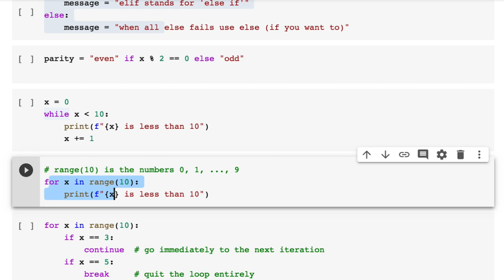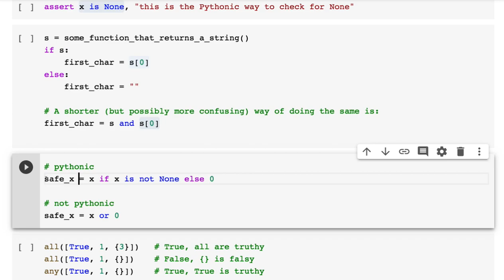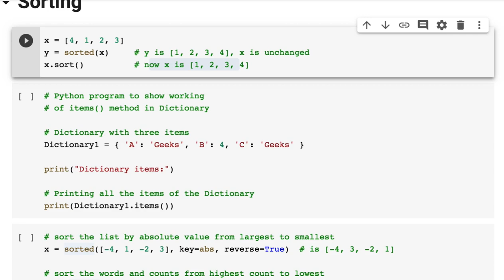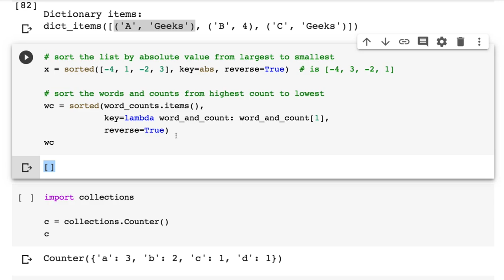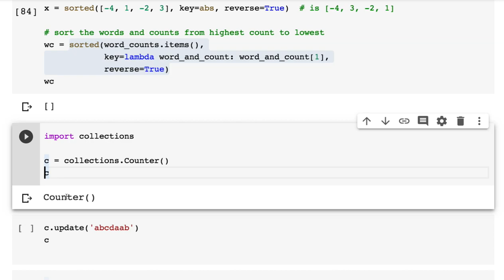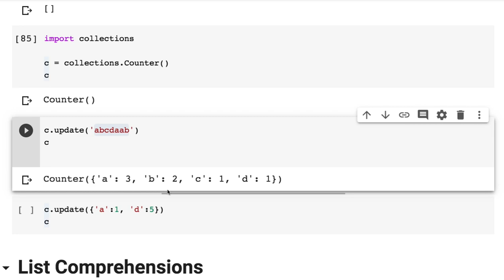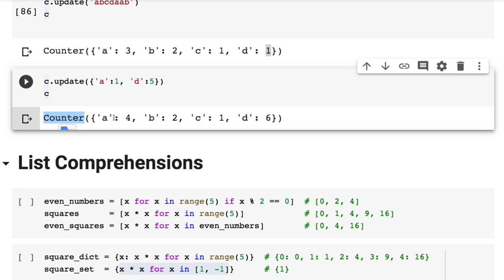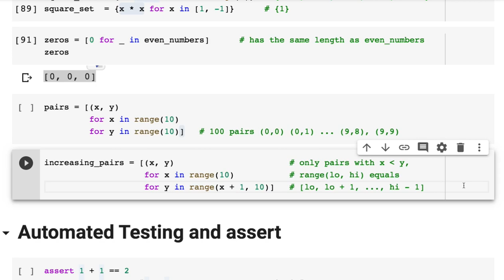[머신러닝] Python Crash Course(3/6)